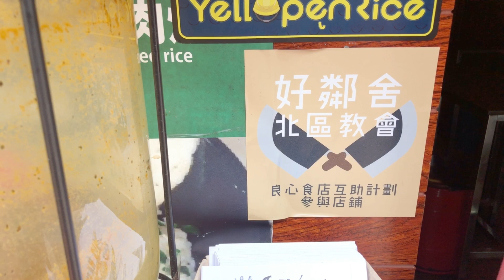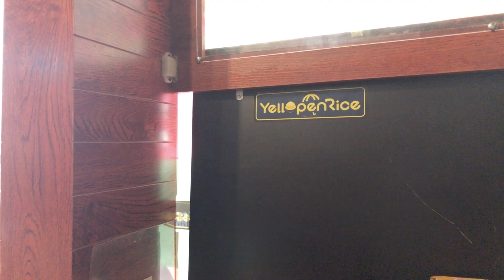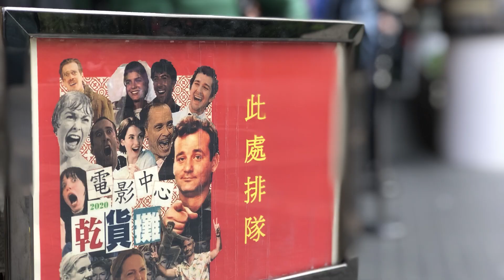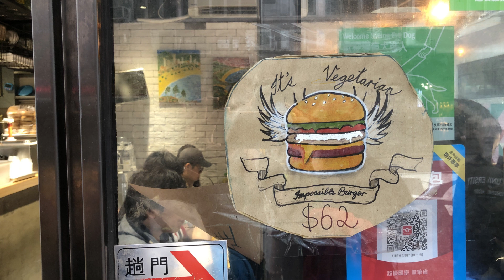20200118 黃色經濟圈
今日試呢兩間, 本身已好出名好吃又多人.

首次拍呢類片, 介紹講嘢唔夠多, 需要改善, 望諒. ^_^
同呢兩間都真係太多人, 地方細少, 唔好意思又唔係預約咁大動作咁拍.

翻唱：SzeTingWong
改詞：餘生+一眾連登巴絲
原唱：陳奕迅
香港人 (原曲Shall we talk)
改詞： 餘生

誰受傷 誰人做替罪羊
誰人像雞蛋撼牆 不惜重傷
壞人拔槍 人潮內槍聲響
然後扮母親惺惺安慰真牽強

繁華不過是煙幕 自由之都已沉墮
迷人紫荊花飄飄散落花長出惡果
從前亮過燭火 明天怕亡魂是我
滅了光 滅了火
滅了誰的聲音都已沒奈何

陪我闖 陪我闖一個夢懶問誰說不可
齊去闖 無悔一身傷痛心像最初
同福 總要同禍 團結 美夢會結果
寧願打輸不要呆坐
齊去步入戰火 我未怕過

誰漸覺醒 誰人為正義忙
誰人在獅子山頭點起了光
淚痕抺乾 亡魂沒有被忘
猶如在我心一起抵抗這境況

沿途不免又失落 但人必須有期望
如同七色紙點點貼在寬街窄巷
敵人漸已不安 繁花已全城盛放
讓我闖 伴我闖
共我拿穩這一把傘別要慌

齊去步入戰火

陪我闖 陪我伸張正義結局誰會高歌
無法躲 齊心衝出去不要理無謂枷鎖
同福 總要同禍 難過 結伴跨過
維港 維繫你和我 亂世之中分對錯

誰在闖 誰人伴我在旁
原來是真香港人 點起了光
是誰又闖 前路大家開創
原來是你使得這未來天清朗